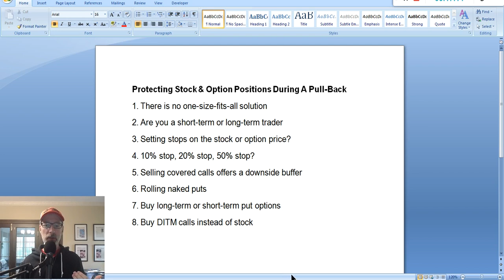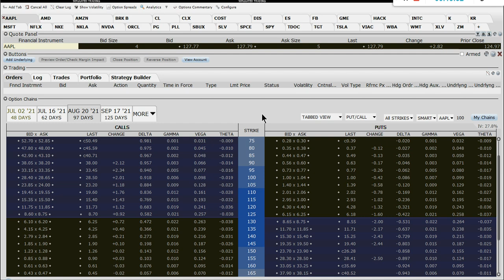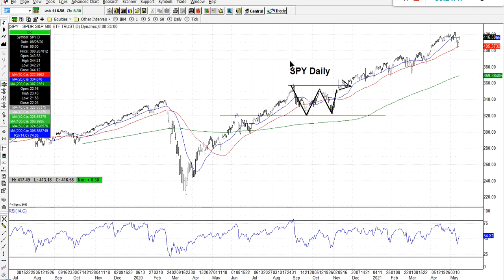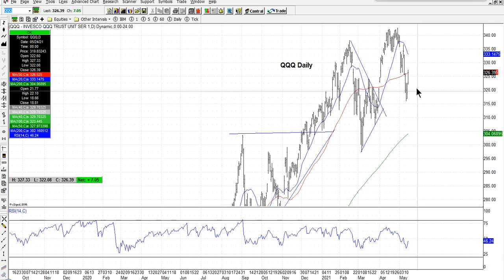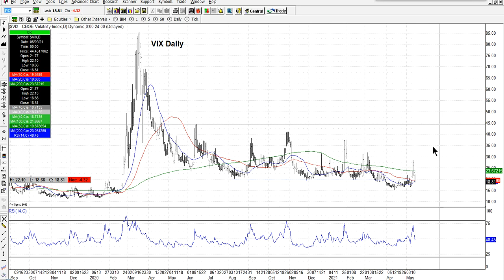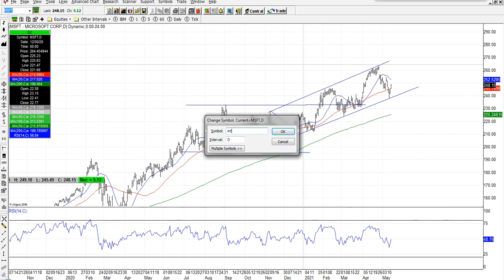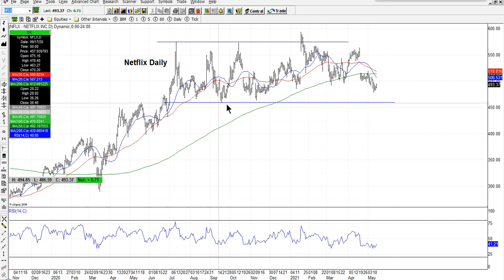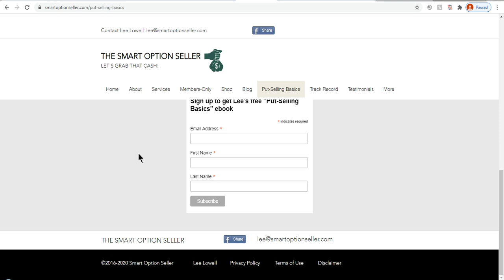How To Protect A Stock Position In A Pull-Back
I always get emails and questions about what to do when the stock market sells off.

How can you protect a bullish stock or options position during this time?

Well, in this video, we'll discuss a few methods to protecting the position.

Much of it can depend on what type of trader you are, but regardless, the solutions can work for all types.

Also in the video, I analyze the stock charts as part of my "Saturday Synopsis", to comment on last week's trading activity and what may lay ahead for next week.